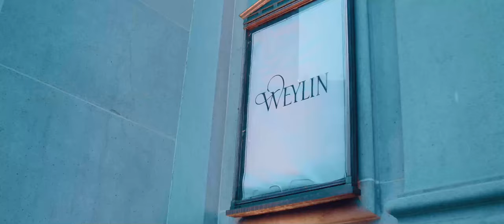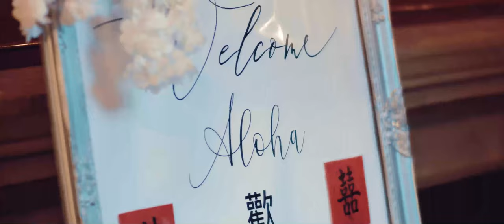Kate + Derek | Brooklyn, NY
Kate + Derek | Cinematic Wedding Highlight Film | Brooklyn, NY

Kate and Derek brought us all the way to Brooklyn to capture their love. The Weylin is a historical bank from 1875 turned into a venue that is typically used to film movies such as How to Be Single, The Greatest Showman, John Wick, and tv shows such as Orange is the New Black and The Blacklist.  Celebrities have been married here as well. Kate wanted snow for her wedding and to say it delivered is such an understatement! While everyone had the time of their lives at the Weylin with their personalized haiku and intimate vibe, Derek was definitely the best dancer of the night! We spent a few days in Brooklyn, since Kate’s snowstorm canceled our flights.  We had such a blast capturing all of the New York City vibes the weekend provided and truly encompassing the essence of the city to portray in their film.

🎥 A film by Jennifer Weaver
💒 Weylin
📸  K&R Photos
🎤  DJ JUNE NYC
💇‍♀️  Kaori
💄  Glambition Makeup By Jen